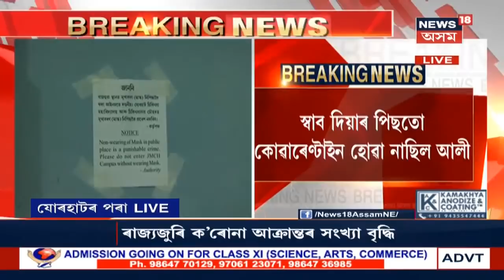JMCHৰ দুগৰাকী চিকিৎসক COVID-19 আক্ৰান্ত, এক হাহাকাৰ পৰিস্থিতিৰ সৃষ্টি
JMCHৰ ছাৰ্জাৰী বিভাগৰ সহকাৰী অধ্যাপক আৰু এগৰাকী ইন্টাৰ্ণ চিকিৎসক আক্ৰান্ত হৈছে COVID-19ত । উল্লেখ্য SWAB দিয়াৰ পাচতো Dr আফতাব আলী হোৱা নাছিল Quarantine।